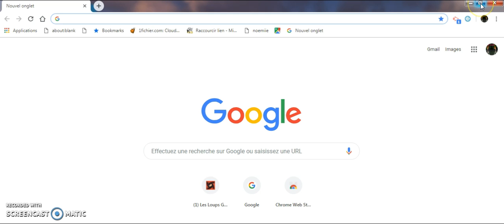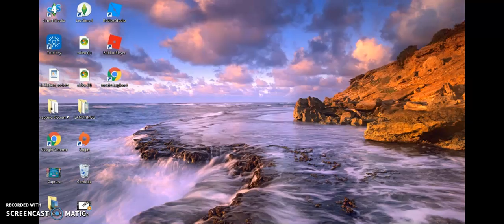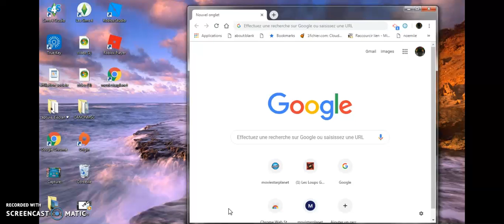comment avoir Moviestarplanet sur son bureau d'acceuil d'ordinateur